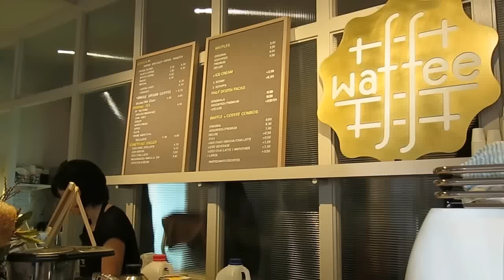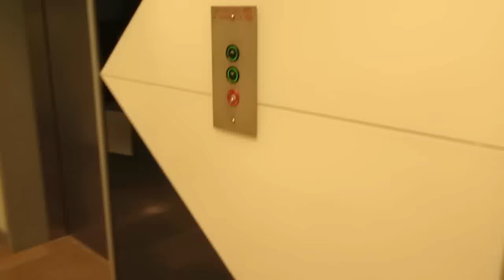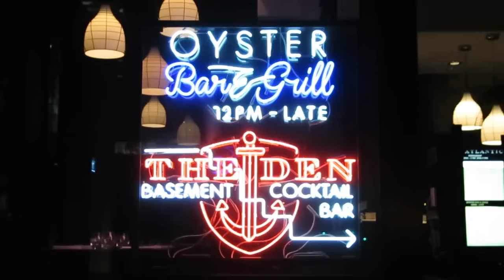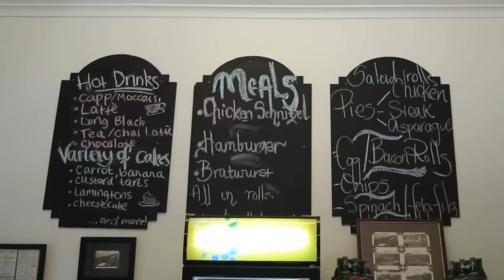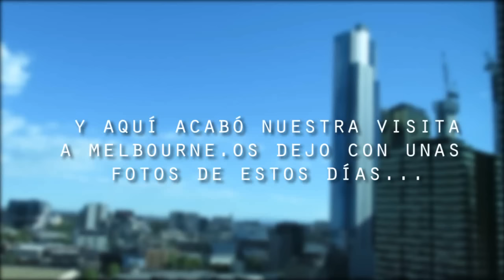¿Qué hicimos en MELBOURNE ? | Australia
Ésta fue la última gran ciudad que visitamos en nuestro viaje a Australia antes de partir a Nueva Zelanda. Melbourne es mi ciudad favorita de todas las que visitamos y esto es lo que hicimos en ella...

Sé que no visitamos demasiadas cosas, pero preferimos vivir la ciudad y andar mucho para conocerla :)